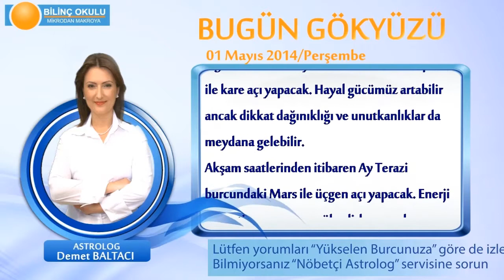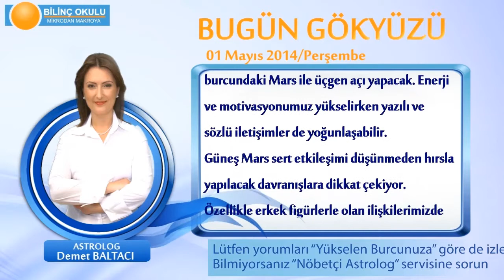KOC Burcu, GÜNLÜK Astroloji Yorumu,1 MAYIS 2014, Astrolog DEMET BALTACI Bilinç Okulu